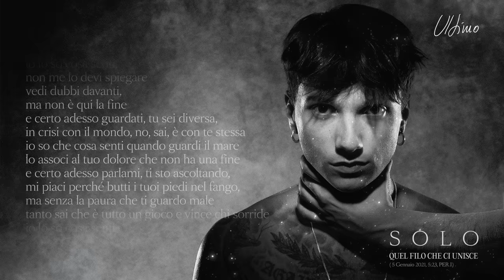Ultimo - Quel filo che ci unisce (Lyrics video)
Ultimo - Quel filo che ci unisce